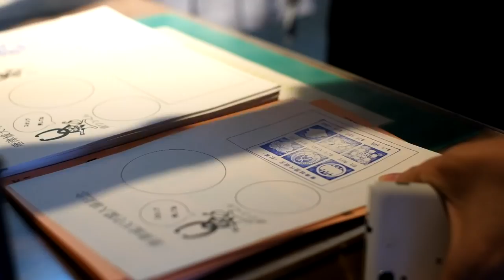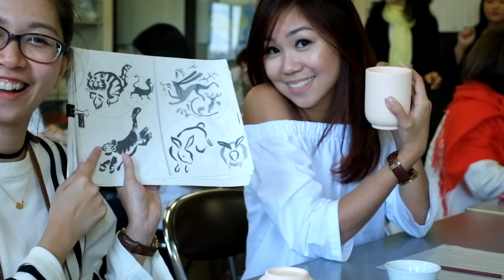SAGA ADVENTURE: Of Castles and Pottery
On our 2nd day, we had so much fun visiting Karatsu Castle, Nanatsugama Caves and Imari Pottery. Has anyone ever tasted raw squid? ;)

STYLECAT